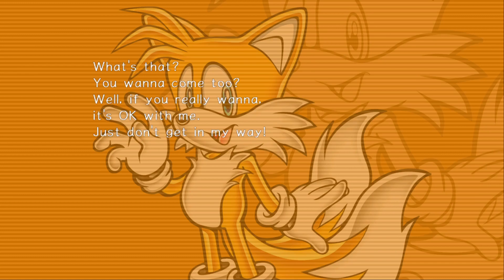Busting Out of Prison - Sonic Adventure 2 - Part 2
Let's bust outta prison and bully Omochao at Pumpkin Hill.

If you like old Mario, Why not this?
Island vacation in Mario Sunshine!
Who lives in that one pineapple?